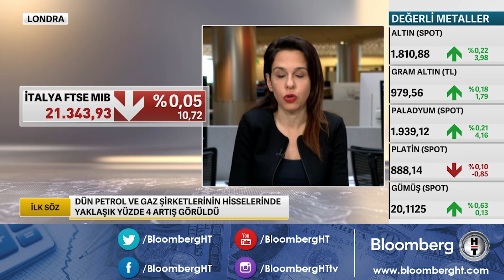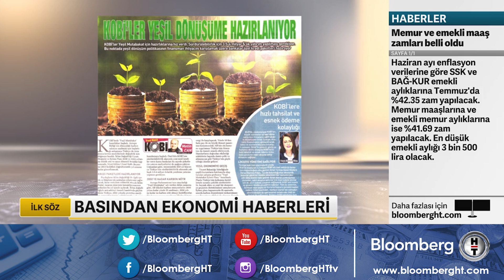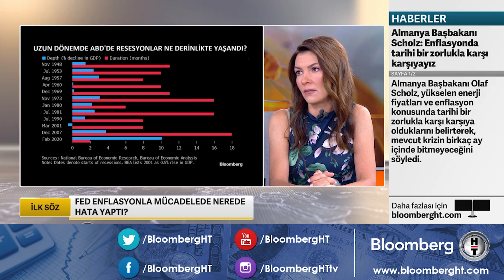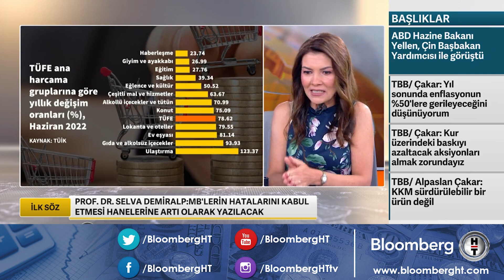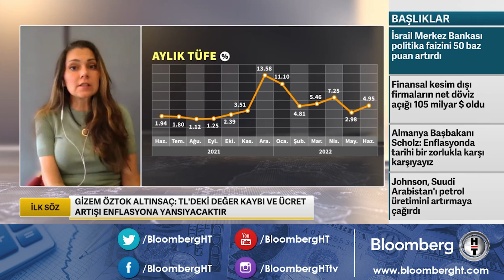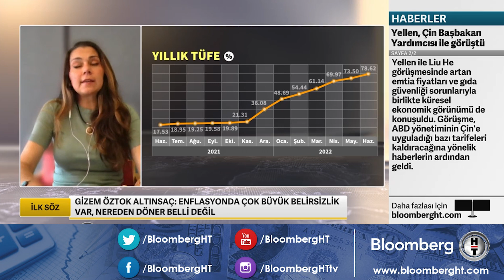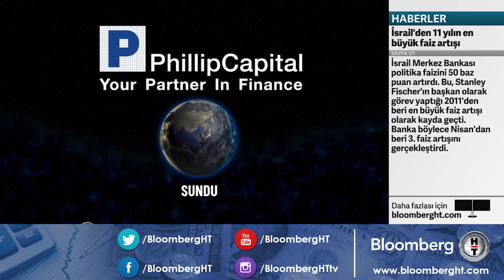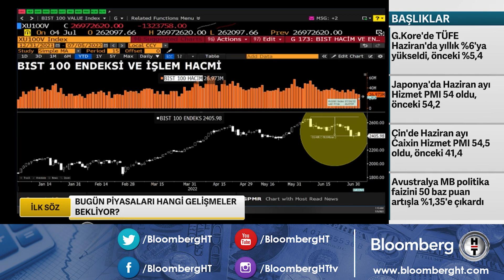İlk Söz | 05.07.2022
Konuk: PROF. DR. SELVA DEMİRALP, KOÇ ÜNİVERSİTESİ ÖĞRETİM ÜYESİ